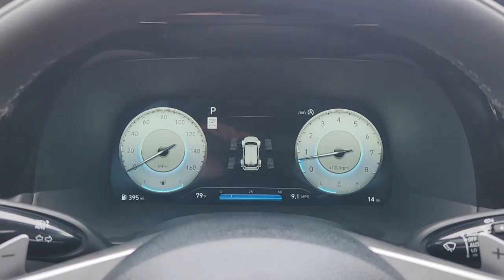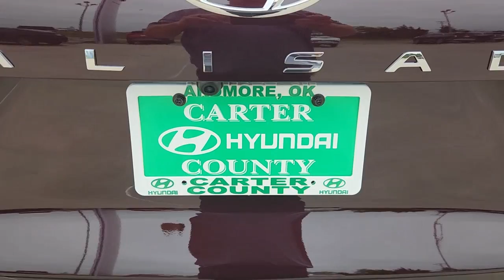2023 Hyundai Palisade Ardmore, Oklahoma City, Sulphur, Ada, Madill 12741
Sierra Burgundy New 2023 Hyundai Palisade Calligraphy available in 616 Holiday Drive, Ardmore, Oklahoma at Carter County Hyundai. Servicing the Ardmore, Oklahoma City, Sulphur, Ada, Madill, OK area.

Carter County Hyundai
616 Holiday Drive

Sierra Burgundy 2023 Hyundai Palisade Calligraphy AWD 8-Speed Automatic with SHIFTRONIC V6 This 2023 Hyundai Palisade comes equipped with.brbrRecent Arrival!